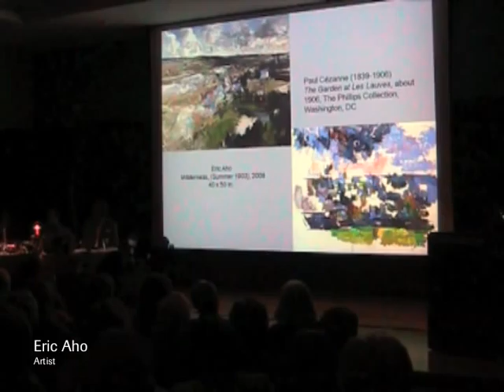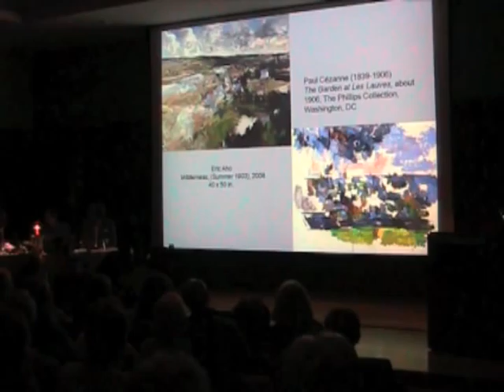ARTalk with Eric Aho - Part 3 of 5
Eric Aho, a New England painter, talks about his work and creative process during the opening of the exhibition "Transcending Nature: Paintings by Eric Aho" at the Currier Museum of Art. The exhibition, on view through September 9, 2012, features dramatic New England landscapes and abstract compositions inspired by nature. Currier Museum of Art Director of Collections and Exhibitions Andrew Spahr and Currier Museum Art Center Director and Artist Bruce McColl facilitate this talk. This is part 3 of a 5 part video.